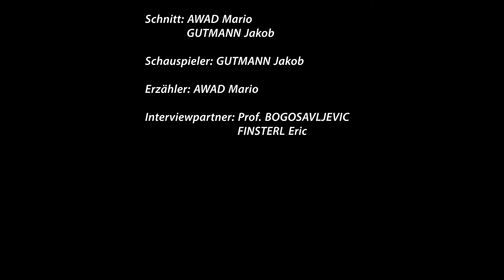HLW10 – Peer-Mediation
Das Fach wurde von den Schülern Awad Mario und Gutmann Jakob mithilfe von dem Prof. Bogosavljevic und dem Stellvertretenden Schülersprecher Eric Finsterl, der selbst Peer-Mediator ist, vorgestellt. In dem Fach lernen die Schüler/innen wie sich in Konfliktsituationen verhalten sollen. Das Filmen verlief reibungslos. Die Interview-Partner waren sehr kooperativ und haben ihren Text mit einem Durchgang gemeistert. Den größten Zeitaufwand benötigte das Schneiden. Die Zwischensequenzen mit Gutmann Jakob waren einerseits eine lustige als auch extrem praktische Lösung für einige Probleme die man sonst durch schlechte Cuts und aufwändige Nachvertonung lösen hätte müssen. Wir hatten während des Drehs viel Spaß und haben viel Neues über das Fach gelernt und wir hoffen ihr werdet es auch probieren.

Die Schulreportagen wurden im Sommersemester 2019 von dem 3. Jahrgang im Vertiefungsbereich Medienproduktion erstellt. Dabei wurden vom Drehbuch und dem Storyboard, hin zum Videodreh und der Postproduction bis zum Verfassen und Erstellen von Social Media Beiträgen alles berücksichtigt. Verwendet wurden dabei unter anderem Adobe After Effects, Adobe Premiere Pro, Adobe Audition, Adobe Photoshop und für die Vorproduktion CeltX.